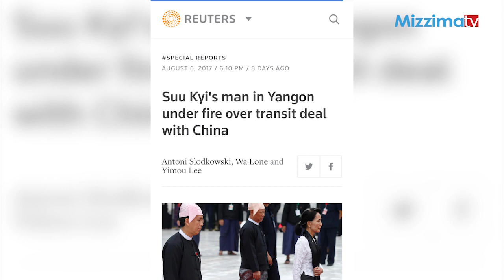ရန္ကုန္တိုင္း၀န္ႀကီးခ်ဳပ္က ရိုက္တာသတင္းဌာနကို သတင္းမီဒီယာေကာင္စီထံ တိုင္ၾကားထားဟုဆို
ZawGyi -

ရိုက္တာသတင္းဌာမွ ေရးသားခဲ့သည့္ သတင္းတစ္ပုဒ္ေၾကာင့္ ရန္ကုန္တိုင္းေဒသႀကီး၀န္ႀကီးခ်ဳပ္ ဦးၿဖိဳးမင္းသိန္းမွ ရိုက္တာသတင္းဌာနကို သတင္းမီဒီယာေကာင္စီထံ တိုင္ၾကားထားသည္ဟု ျမန္မာႏိုင္ငံသတင္းမီဒီယာေကာင္စီ အတြင္းေရးမွဴး ဦးသီဟေစာက ယေန႔ ၾသဂုတ္လ ၁၃ ရက္ မနက္ပိုင္းတြင္ မဇၥ်ိမသို႔ အတည္ျပဳေျပာဆိုသည္။

Unicode -

ရန်ကုန်တိုင်းဝန်ကြီးချုပ်က ရိုက်တာသတင်းဌာနကို သတင်းမီဒီယာကောင်စီထံ တိုင်ကြားထားဟုဆို
ရိုက်တာသတင်းဌာမှ ရေးသားခဲ့သည့် သတင်းတစ်ပုဒ်ကြောင့် ရန်ကုန်တိုင်းဒေသကြီးဝန်ကြီးချုပ် ဦးဖြိုးမင်းသိန်းမှ ရိုက်တာသတင်းဌာနကို သတင်းမီဒီယာကောင်စီထံ တိုင်ကြားထားသည်ဟု မြန်မာနိုင်ငံသတင်းမီဒီယာကောင်စီ အတွင်းရေးမှူး ဦးသီဟစောက ယနေ့ သြဂုတ်လ ၁၃ ရက် မနက်ပိုင်းတွင် မဇ္စျိမသို့ အတည်ပြုပြောဆိုသည်။